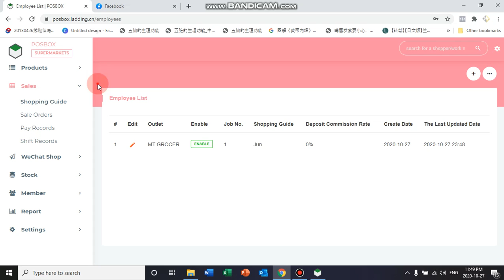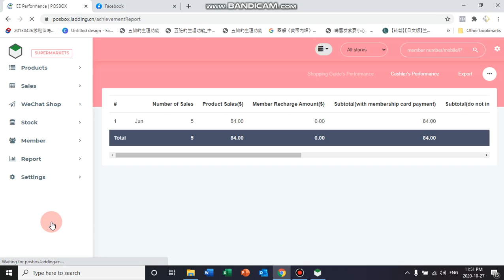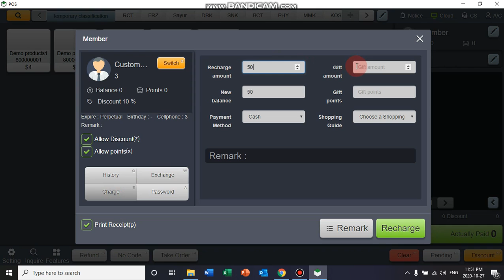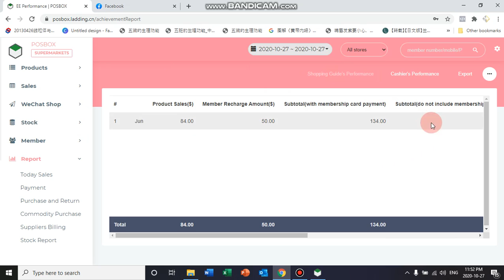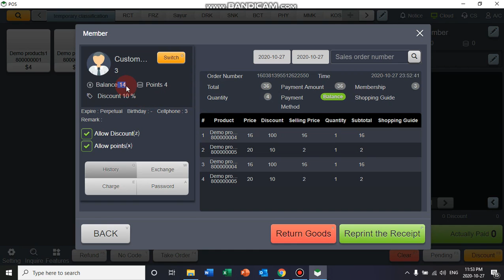Shopping Guide and Member